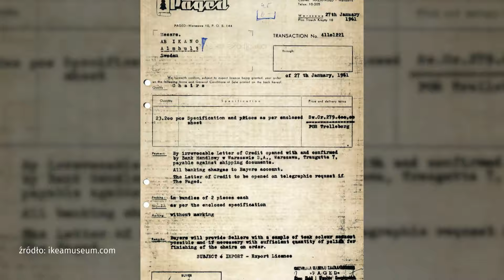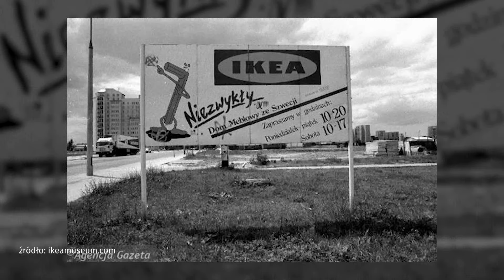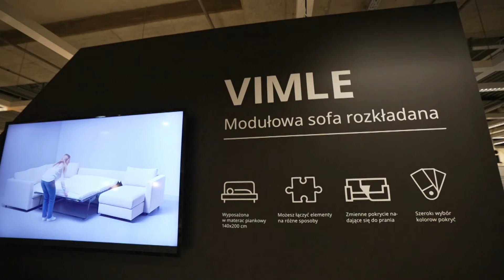"Założyciel firmy IKEA trafił do Polski w 1961 roku. Na lotnisku spotkał go młody inżynier"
Ikea w Polsce to 16 fabryk, ponad 17 tys. zatrudnionych osób, 200 podwykonawców, czyli ponad 100 tys. miejsc pracy. Gośćmi Łukasza Kadziewicza w OnetRanoWIEM byli Andreas von Beckerath, ambsador Szwecji w Polsce oraz Katarzyna Warchał, członkini zarządu Ikea.